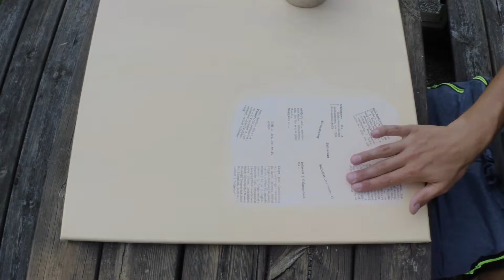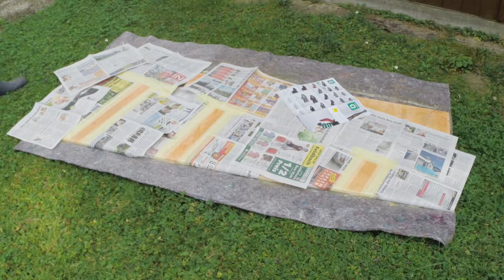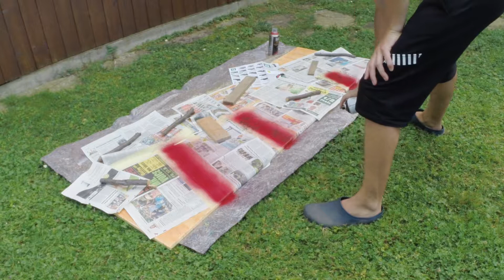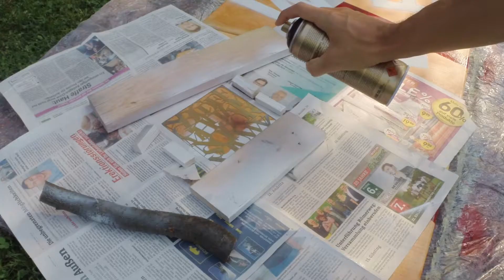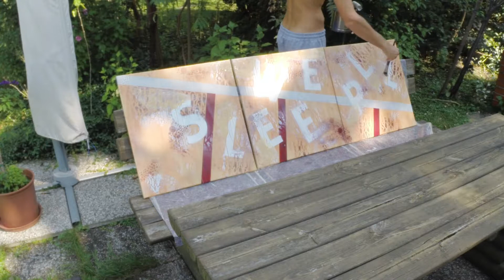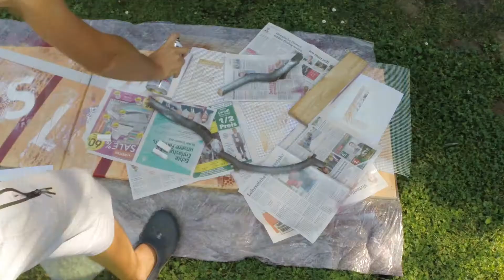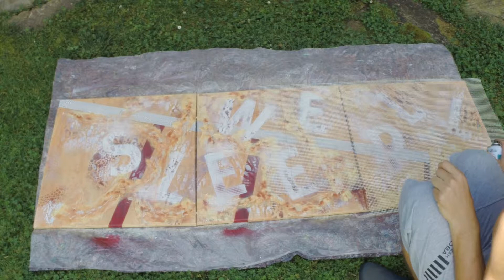Abstrakte Malerei - Acrylfarbe auf Leinwand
Das Video zeigt die Entstehung des dreiteiligen Bildes "Sleep Well", das von mir für die Wand eines Schlafzimmers gestaltet wurde. Materialien: Acrylfarbe, Acryltinte, Acrylspray, Sprühlack, Strukturpaste. Zum Einsatz kamen außerdem verschiedene, teilweise selbstgebastelte Schablonen.